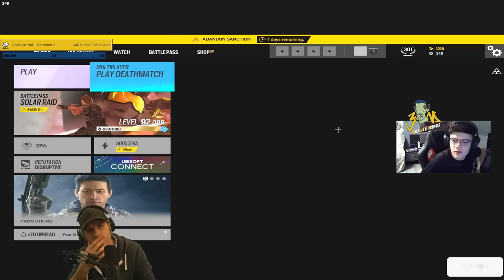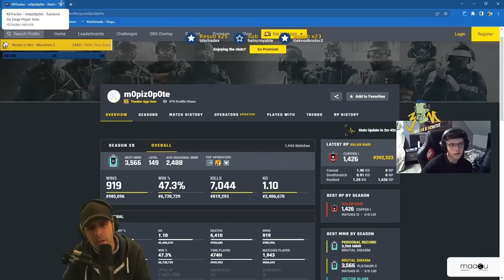Le BEST exercice pour PROGRESSER RAPIDEMENT ! 🎓 r6 3M - Episode n°2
Rien de mieux que le duel pour rapidement s'améliorer sur R6. Que pensez-vous de l'amélioration de m0piz dans ce Make Me a Monster ?